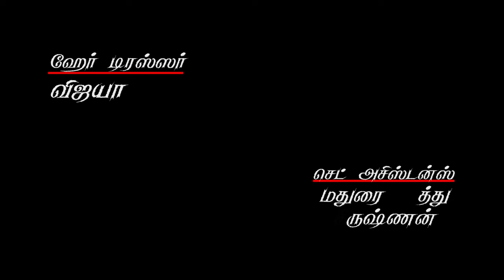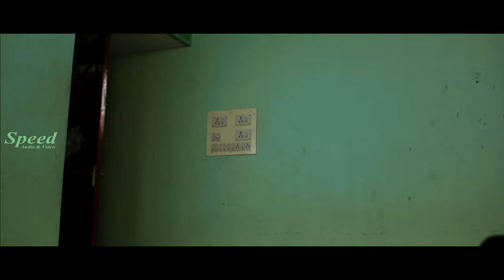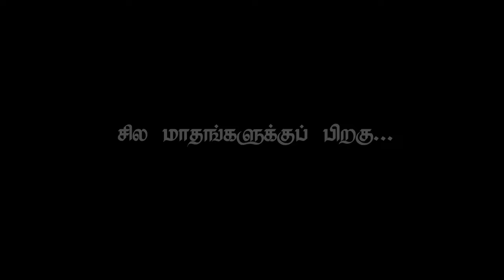Tamil Romantic Thriller Movie | Santharpam Tamil Full Movie | Parvathi | Ranjan | Full HD Movie